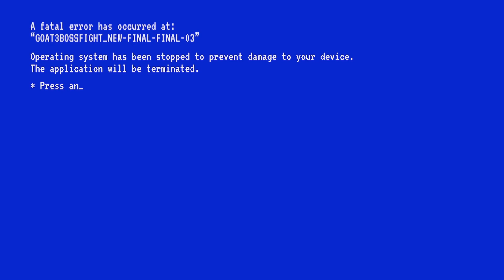goat simulator 3 "boss fight" ending